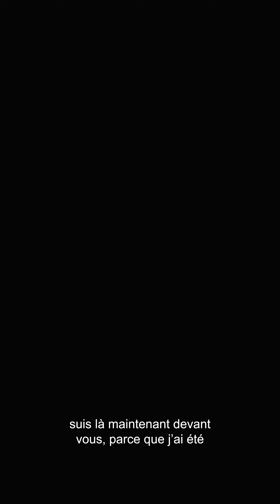Il a humilié cette femme sans imaginer qu'elle était la femme du patron, voyez comment il a réagi